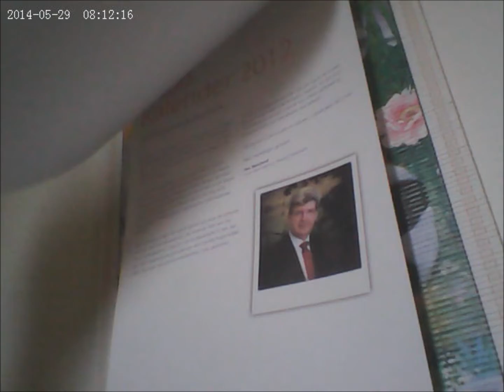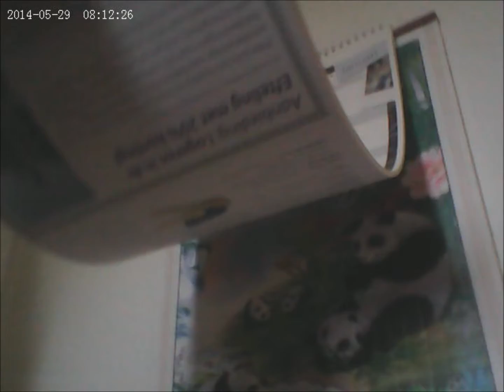Swann PenCam 2GB Donderdag 29-05-2014 Albert Heijn Was Nog Gesloten